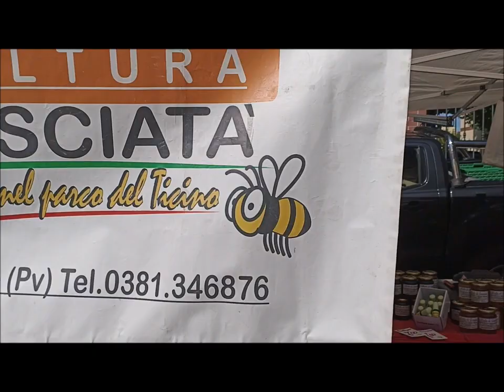Festa Patronale Beato Matteo- Vigevano Italy 2023